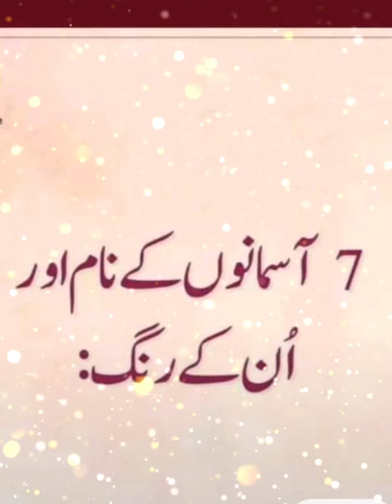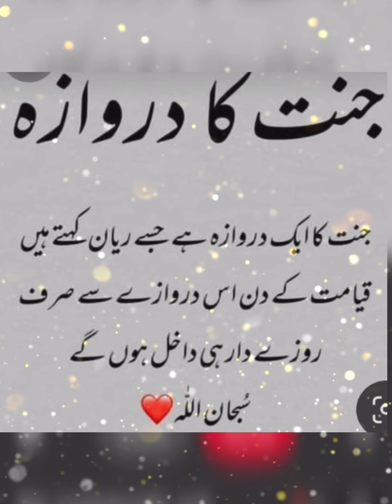Asmano ke nam or rang